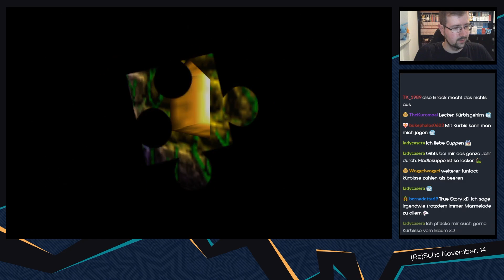Banjo-Kazooie [Semi-Blind/Livestream] - #13 - Kompetenter Kürbis-Kopf